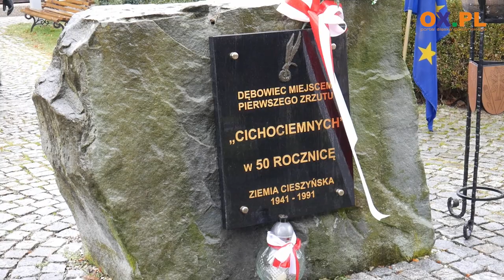82. rocznica Pierwszego Zrzutu Cichocimnych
W piątek (17.02) w Dębowcu miała miejsce uroczystość upamiętniająca 82. rocznicę pierwszego zrzutu Cichociemnych do okupowanego kraju.